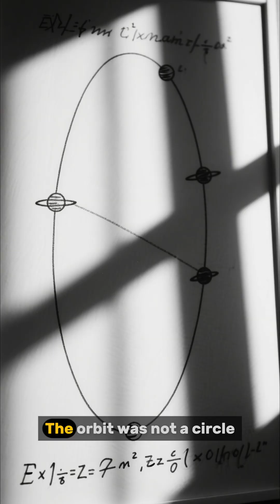Kepler: The Man Who Heard the True Music of the Planets 🎶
For millennia, humanity believed planets moved in perfect circles. Johannes Kepler, a brilliant but tormented astronomer, proved them all wrong.

Through personal tragedy and years of obsessive calculation, he discovered the three laws of planetary motion and revealed the true harmony of the heavens. Discover the titan who trusted data over dogma.

Part 14 of our series, Titans of Science.